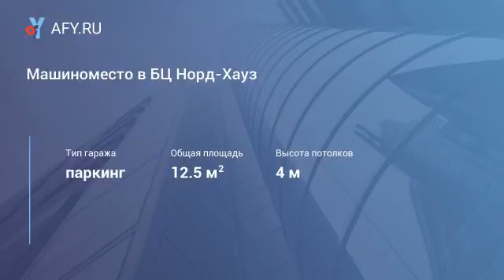Машиноместо в БЦ Норд-Хауз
Цена: 650 000 Руб.
Машиноместо на паркинге, рядом жилые комплексы. Удобный въезд, 3 этаж из 5, круглосуточная охрана, видеонаблюдение, электронная система входа, лифт, компрессор для подкачки шин, зпу для аккумулятора. На первом этаже шиномонтаж и автомойка, рядом заправка. Все этажи оборудованы автоматической системой пожаротушения. Обслуживание помещения и постоянная уборка. Рай для вашего авто!